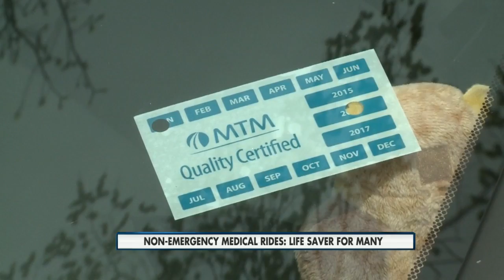Medical Rides 6pm 5-9-2015